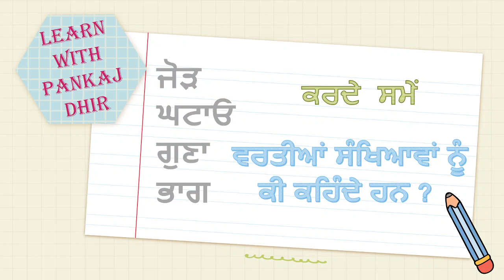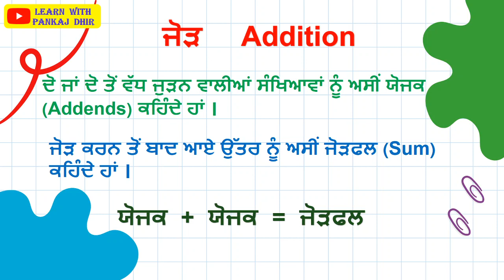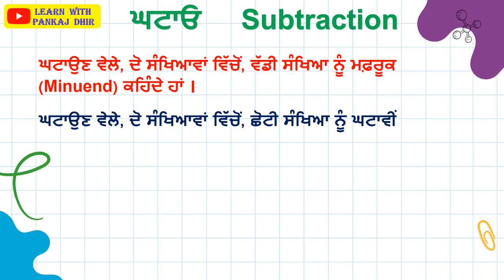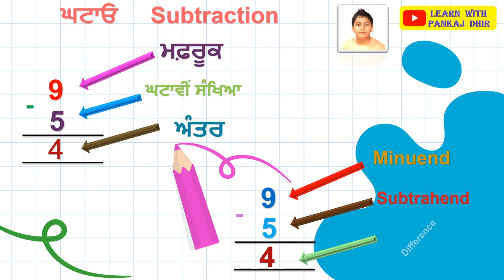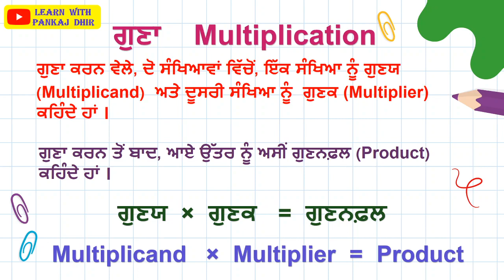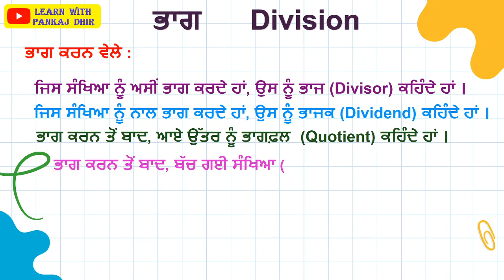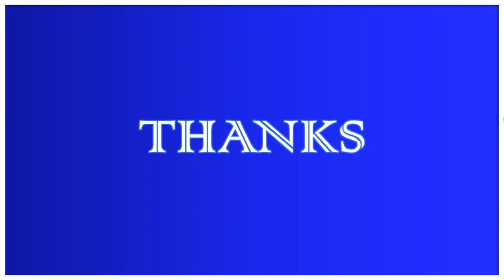Basic Math Signs Plus Minus Multiply Division ਗਣਿਤਕ ਚਿੰਨ੍ਹ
@ Learn with Pankaj Dhir